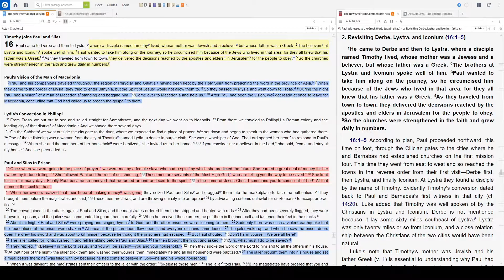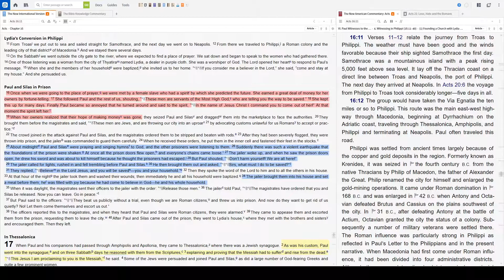Acts 16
Paul and Silas are led by the Holy Spirit, end up in jail and witness the Jailer come to faith in Jesus Christ.
Pastor Jerry - Crossroads Church of Cleburne